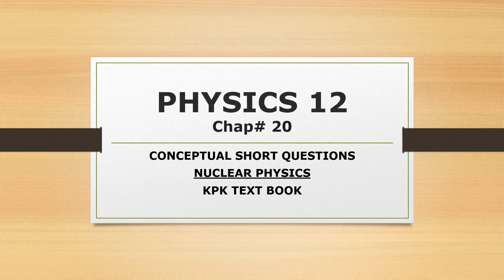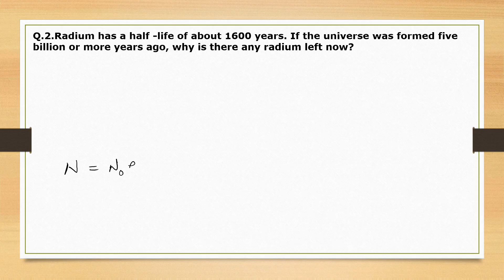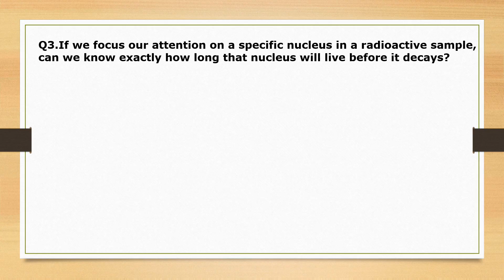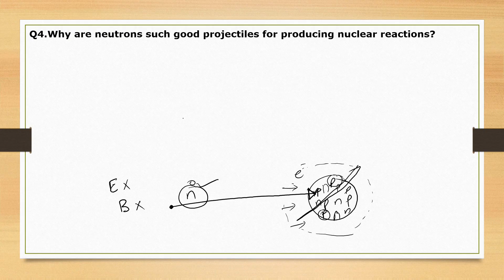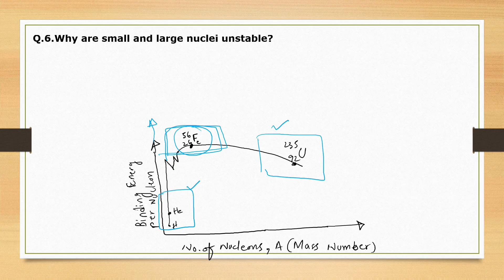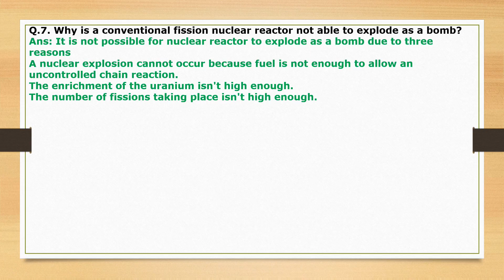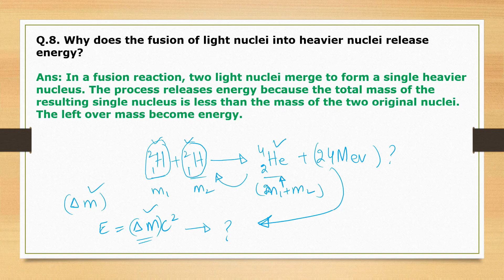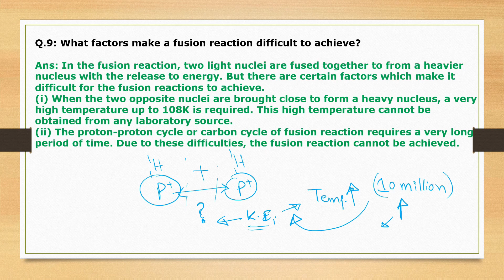CONCEPTUAL QUESTIONS || CHAP # 20 || KPK TEXT BOOK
CH # 20 NUCLEAR PHYSICS Complete exercise

Hello everyone, Welcome to Physics In Minutes; In this video you will learn the concept of the questions given exercise of Chap # 20 ;NUCLEAR PHYSICS